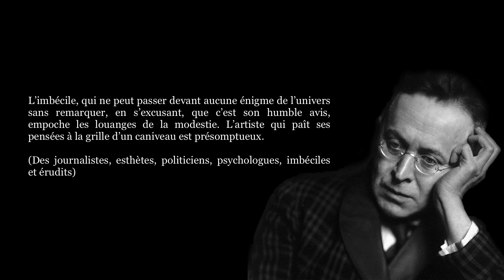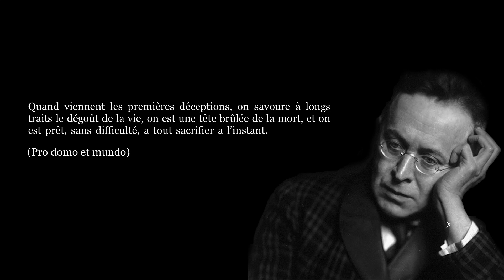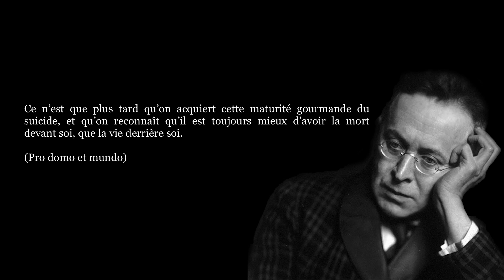Karl Kraus, PRO DOMO ET MUNDO (Extraits)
✍ « Paru en 1912, ce volume est le volet central d'un triptyque : précédé de Dires et Contre-dires paru en 1909 et suivi de Nachts paru en 1918. De la femme à l'Église, de l'érudit à l'imbécile, de l'artiste au bourgeois, les traits et les pointes de sa pensée s'attachent à dénoncer le déclin et la décadence de la société et la culture de son temps. La traduction du titre latin révèle cette ambiguïté critique entre universalisme et égocentrisme : Pour ma chapelle et pour le monde. Ce n'est en effet pas un recueil disparate, une simple succession de bons mots mais un véritable traité, parfois difficile : à la fois système du (grand) monde et déconstruction du (petit) monde. Provocant et satiriste jusqu'au bout des mots, Karl Kraus (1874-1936) sait être à la fois irritant et enthousiasmant, narcissique et progressiste, injuste et pertinent, comme le fut la Vienne de son époque. »

0:00 - 1er extrait (De la société)
0:11 - 2e extrait (Des journalistes, esthètes, politiciens, psychologues, imbéciles et érudits)
0:21 - 3 extrait (Des journalistes, esthètes, politiciens, psychologues, imbéciles et érudits)
0:38 - 4 extrait (Des journalistes, esthètes, politiciens, psychologues, imbéciles et érudits)
0:58 - 5e extrait (Des journalistes, esthètes, politiciens, psychologues, imbéciles et érudits)
1:10 - 6e extrait (Des journalistes, esthètes, politiciens, psychologues, imbéciles et érudits)
1:35 - 7e extrait (Tours et détours)
1:46 - 8e extrait (Pro domo et mundo)
2:02 - 9e extrait (Pro domo et mundo)
2:16 - 10e extrait (Pro domo et mundo)
2:28 - 11e extrait (Pro domo et mundo)
2:37 - Générique

🎵 Bande sonore originale : Doug Maxwell/Media Right Productions - Solo Cello Passion